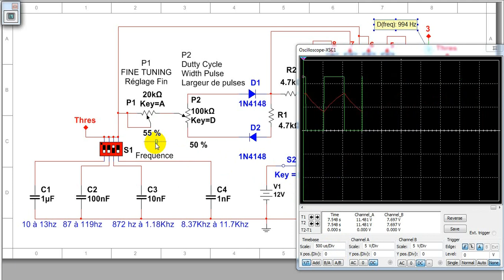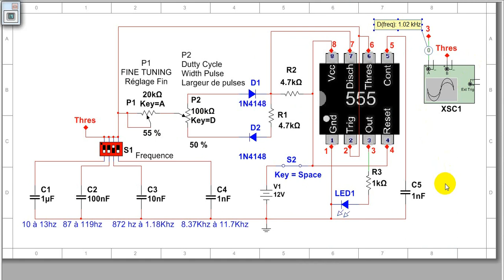Générateur PWM à fréquence variable avec un 555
Voici un schéma facile à réaliser pour fabriquer un générateur d'ondes carrées PWM à fréquence variable.